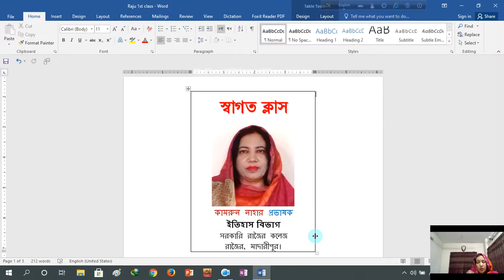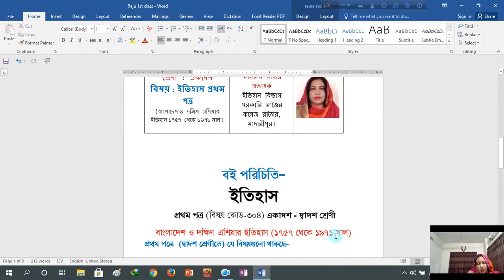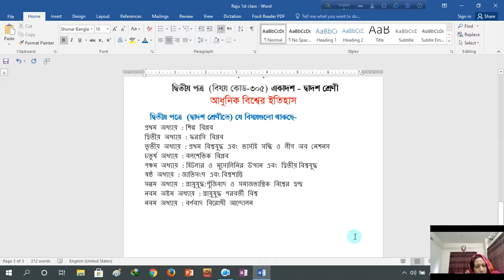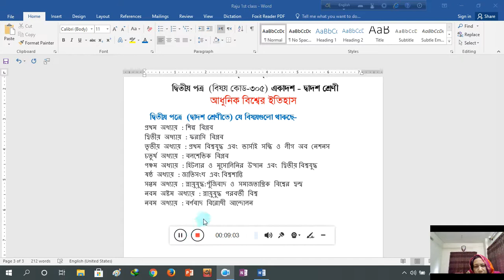Kamrun Nahar,lecturer, History,Govt.Rajoir Degree College...